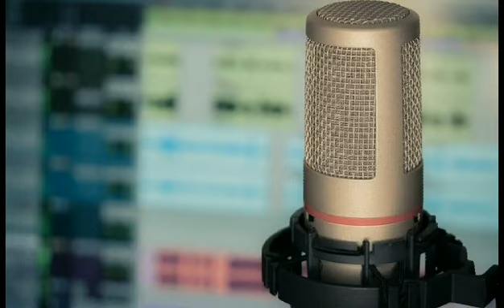| Sample podcast based lesson| LSJFI BEED STUDENTS| ENTRY NO. 13